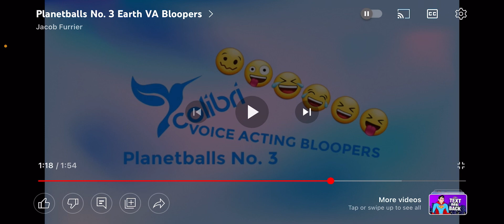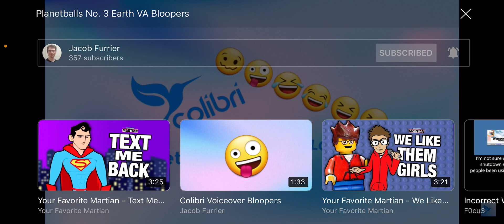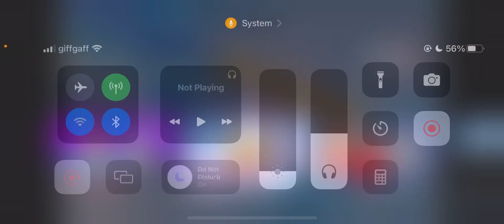Planetballs No. 3 Earth VA Bloopers (Reaction)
Reactions are back on the phone, and also the first time reacting to @JacobFurrier since I thought of doing so 😀